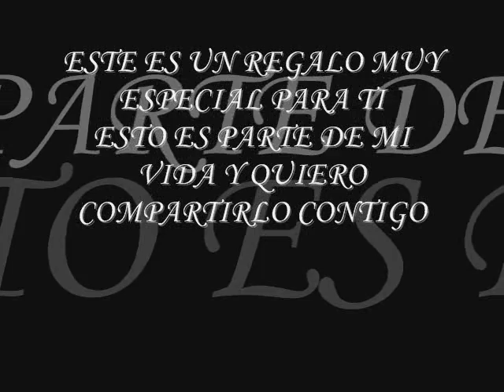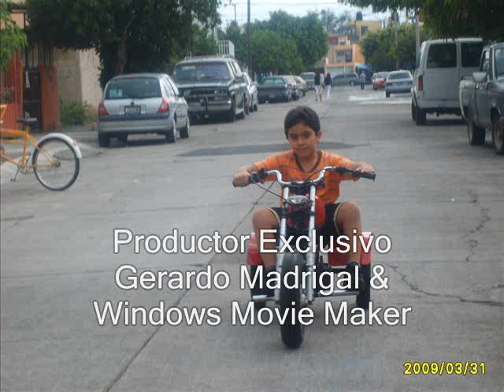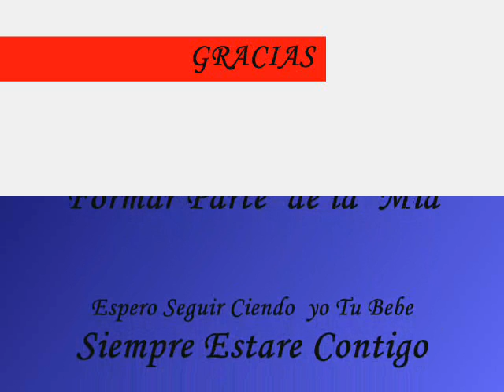Mi gordo. Edwin marduc madrigal nuñez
Edicion de video y musica con efectos y logos tematicos
los logos uticizados en esta presentacion estan autorizados por el titular del derecho de autor para cortos independientes permiso LC2G 92638 MEXICO D.R.
WALT DISNEY , DOLBY DIGITAL THX BY LUCAS FILM
MEXICO D.R. 2009